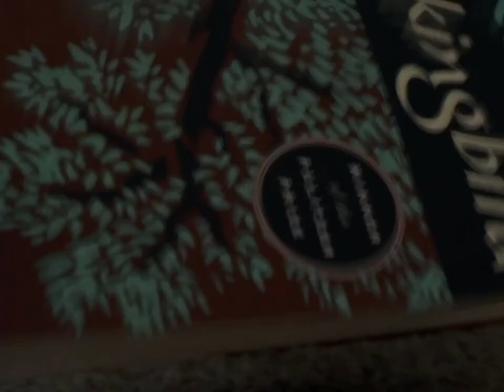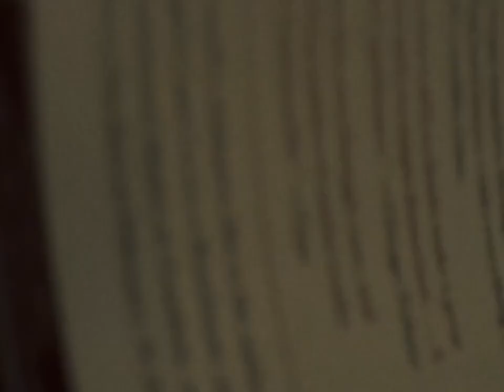The Salamander ~ Kerosene ~ 100% Pomegranate Juice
The Salamander

Song: Kerosene by Crystal Castles

Edit done by me 100% Pomegranate Juice.

This is my first edit that I took seriously.